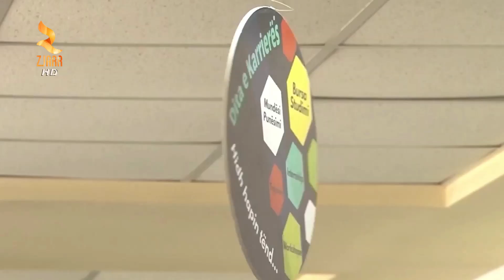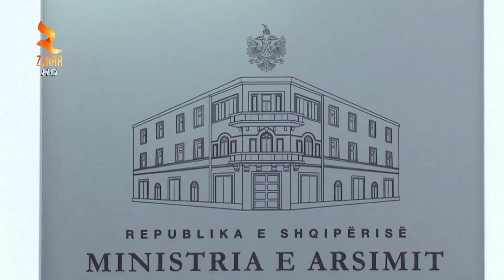360° Gradë - Pagat E Pedagogëve, Nikolla Kërkon Ndjesë